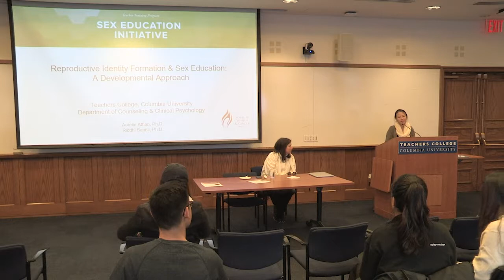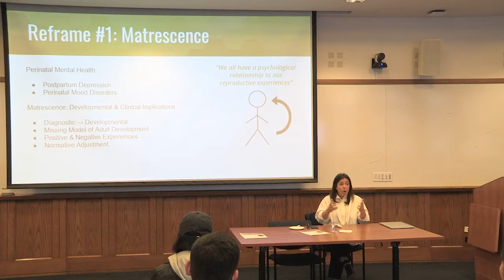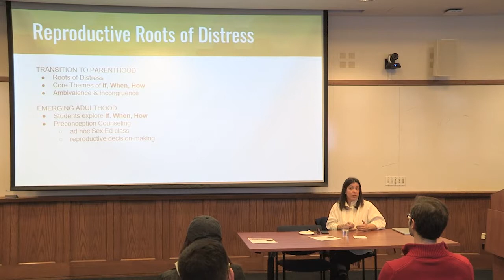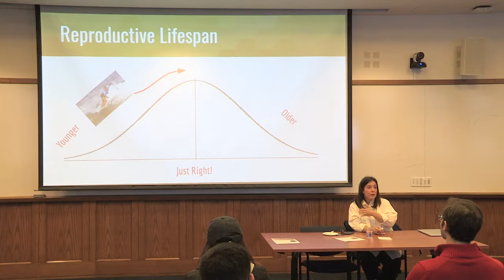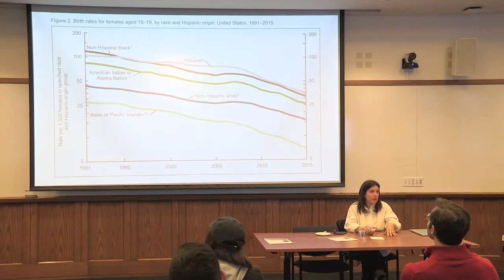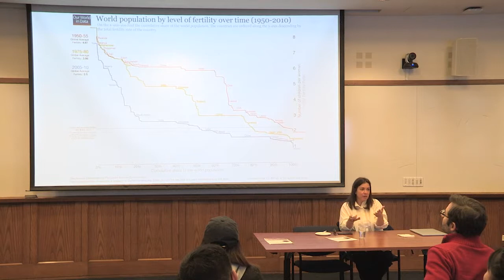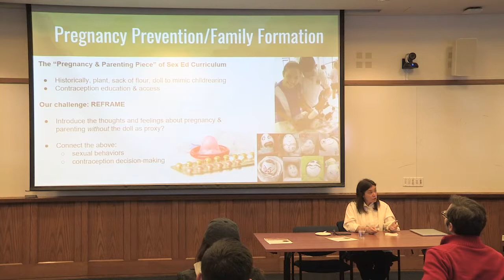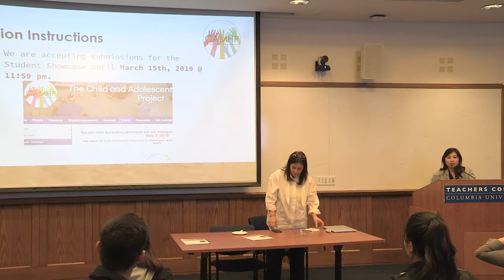February 2019 Brown Bag Lecture - Dr. Aurelie Athan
On Tuesday, February 19, Dr. Aurelie Athan from the Clinical Psychology department at Teachers College, Columbia University shared her research on the developmental approach to reproductive identity formation and sex education.